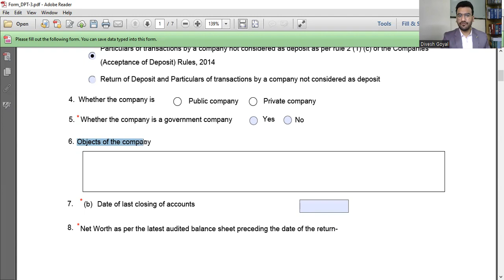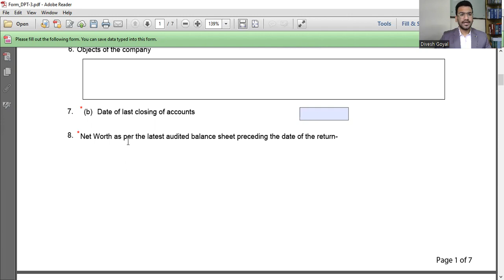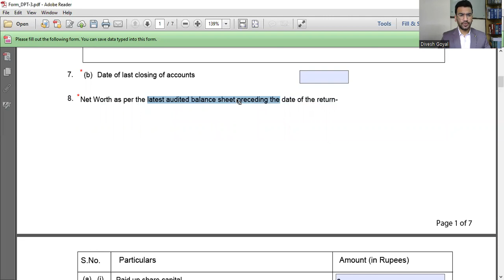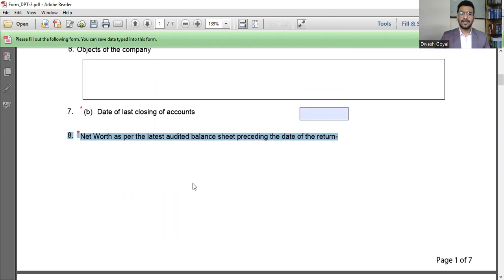How to mention Networth, Financial year in DPT-3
How to mention Networth, Financial year and other information in DPT-3